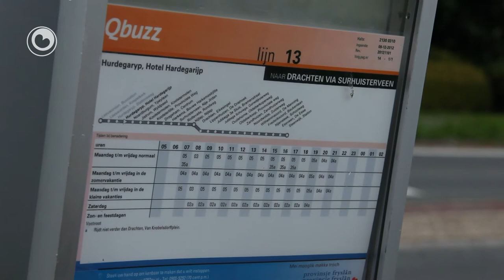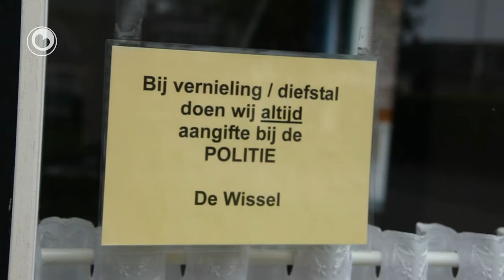K-rûte: Heimwee naar Hurdegaryp.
Ien kear yn de safolle tiid lit Tryater sjen hokker stikken sy foar it kommende seizoen yn tarieding hat. Ien fan dy stikken is Heimwee naar Hurdegaryp. Tryater sil it foar it earst op Oerol spylje. De rook fan krekt meand gers, it roppen fan bern op it skoalplein, it geloksgefoel fan aaisykje en sleatsjespringe/fierljeppe, beltsjedrukke, in ferske fan BZN... In minske hat syn oantinkens net foar it útkiezen. Hoe is it om de ferlerne tiid op 'e nij mei te meitsjen? Om wei te wurden yn swiete oantinkens, pynlik langstme en de wyn waaie te litten as yn 1990.

Heimwee naar Hurdegaryp hellet in ferline útinoar dat inkeld noch mar bestiet as in tizeboel fan tinzen. Twa akteurs sette alle sintugen iepen, litte alle wissichheid los en ferkenne de úteinen fan har bewustwêzen. Sy riuwe ferhalen oan elkoar oant sy fernimme dat harren plaat heakket. Binne oantinkens eins wol betrouber? Hoe wie it 'echt'? Bin ik feroare, of is de wrâld om my hinne feroare?

In nostalgyske trip oer langstme nei in thúsgefoel, dêr't werklikheid, oantinken, dream en yllúzje yn troch elkoar rinne. Assosjatyf en byldzjend.